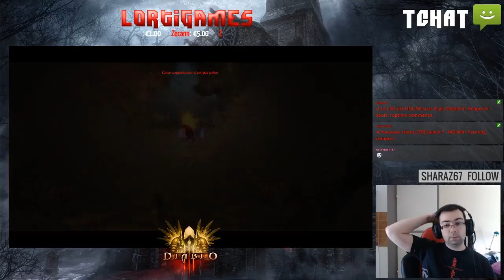[FR] Saison 7 - WD 800+ Farming compos !